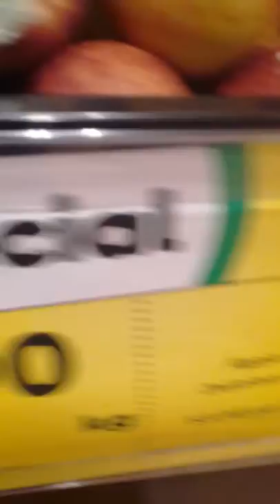adam spong blog more produce at woolworths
adam spong  blogs more produce at  woolworths